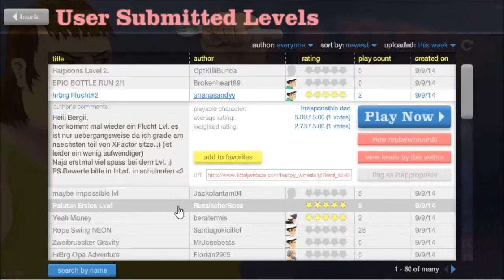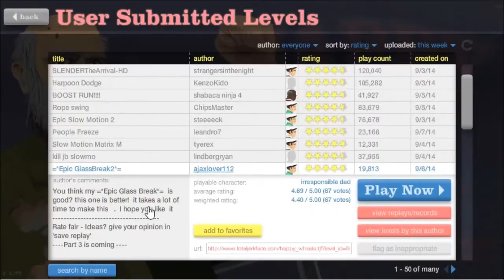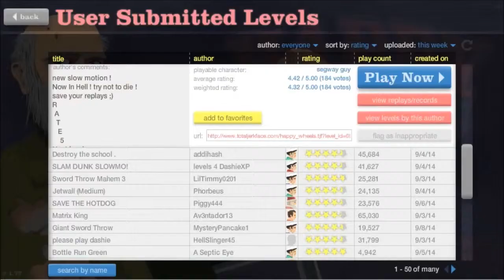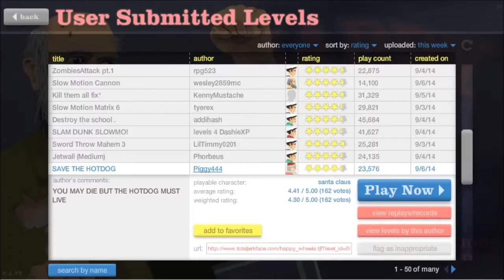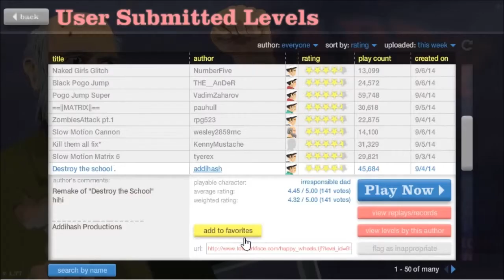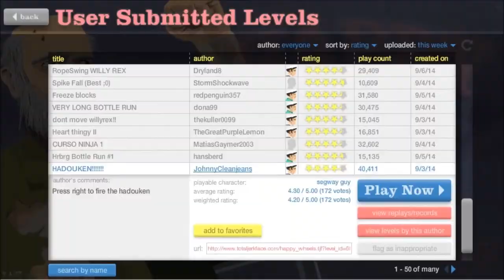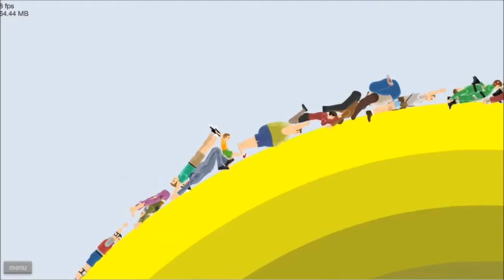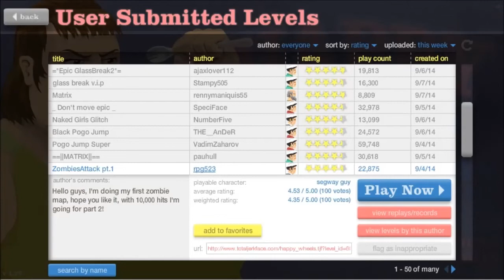| La puntata più epica di tutte | CAZZATE SU HAPPY WHEELS EP 5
Oggi giocheremo ad Happy Wheels e ci saranno teste assatanate, distruzioni di scuole e bottle run epici.